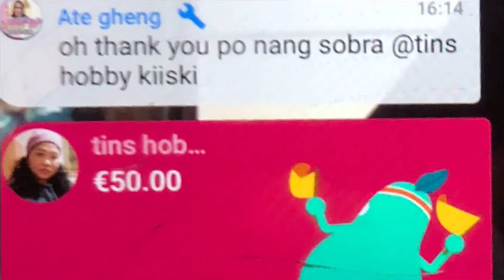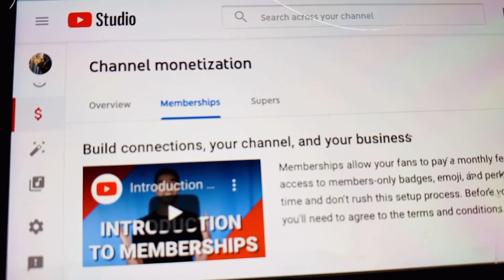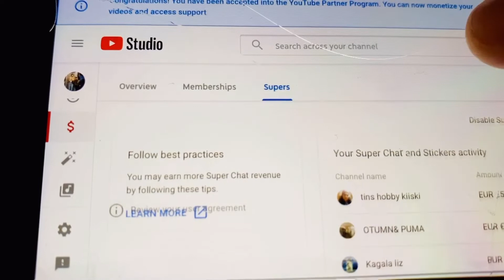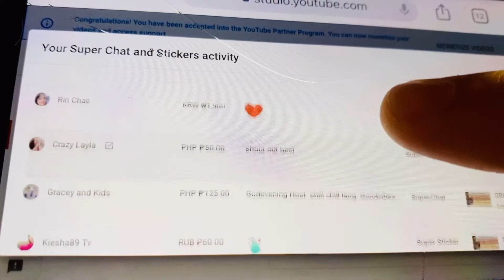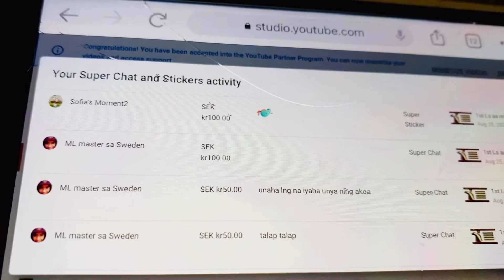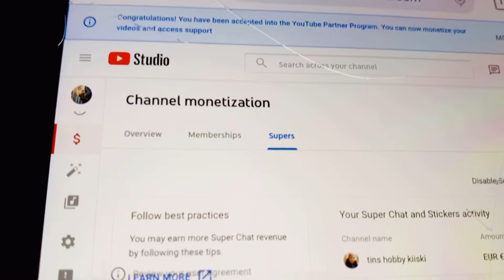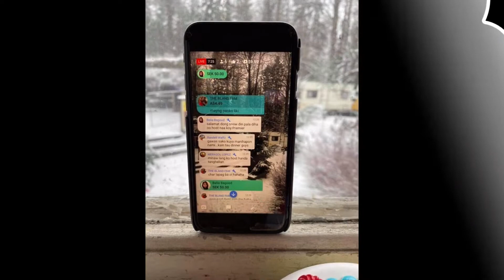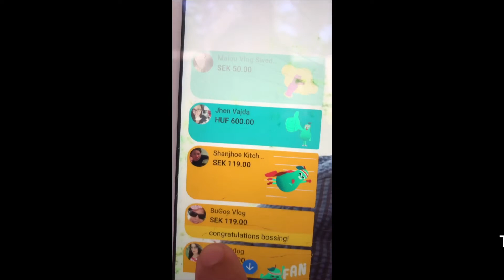ANO BA ANG SUPER CHAT? PAANO BA EH ENABLE ANG SUPER CHAT? GAANO BA KA IMPORTANTE ANG SUPER CHATTER?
ANO BA NAG SUPER CHAT? PAANO BA EH ENABLE ANG SUPER CHAT? GAANO BA KA IMPORTANTE ANG SUPER CHATTER? IPAKITA NATIN KUNG GAANO KA IMPORTANTE ANG SUPER CHAT SA BAWAT MONETIZE CHANNEL AT KUNG PAANO ITO EH ENABLE AT MAKA TANGGAP NA NG SUPER CHAT.